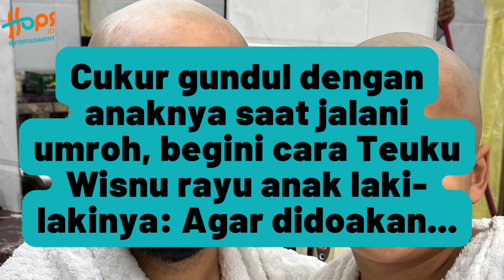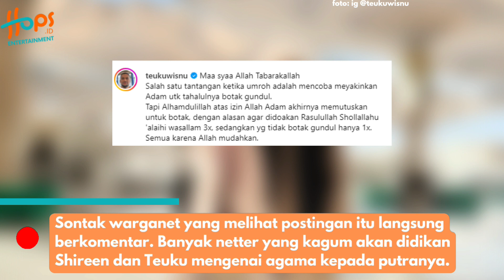SALUT BANGET! TEUKU WISNU JALANI TAHALLUL SAMPAI BOTAK BERSAMA SANG ANAK!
Liburan akhir tahun 2023 dimanfaatkan oleh Teuku Wisnu dan keluarga untuk menunaikan ibadah umrah. Sang anak sulung, Teuku Adam Al Fatih, juga ikut serta dalam perjalanan ibadah kali ini.

Selain mengajarkan nilai-nilai keagamaan kepada putranya, pemain sinetron itu juga mengajak putranya untuk melakukan tahallul dengan mencukur rambutnya hingga botak.

Awalnya Adam menolak, namun akhirnya Teuku Wisnu dapat meyakinkan putranya dengan cara begini loh! Yuk simak!